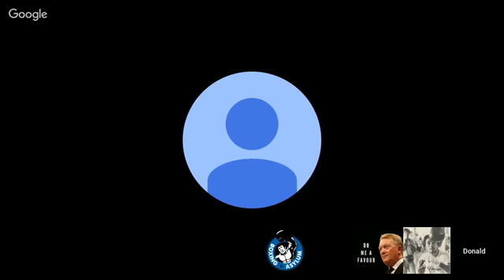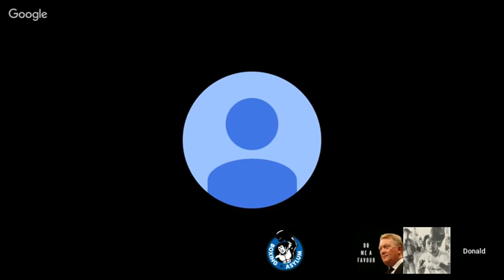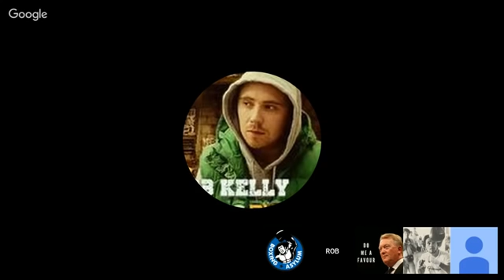NUTHOUSE PODCAST : EPISODE 303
Lomachenko, Brook, BOTWs, Carl Greaves, Steve Wood and more.